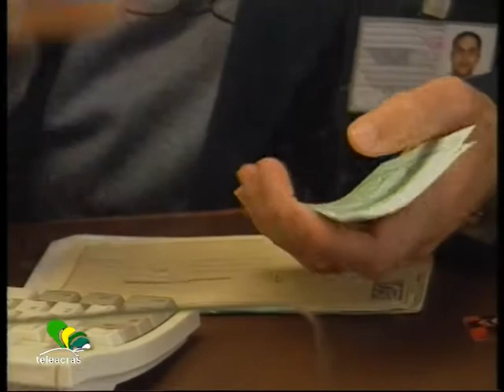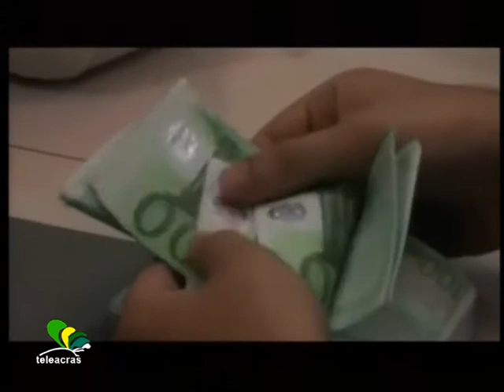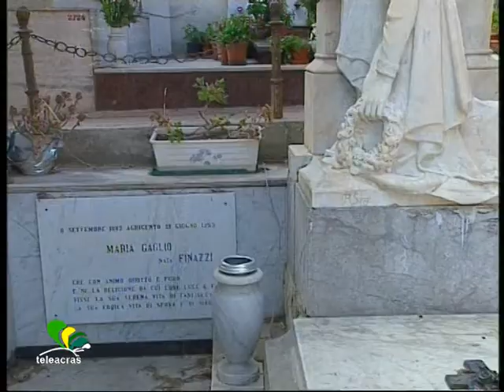Ruoppolo Teleacras - "Carissimo estinto", 41 denunciati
Il servizio di Angelo Ruoppolo ) Teleacras Agrigento del 15 ottobre 2012.
Secondo blitz "Carissimo estinto" della Procura e della Guardia di Finanza di Palermo. 41 denunciati per l' incasso delle pensioni dei morti. Danno all'erario.
Ecco il testo :
La lotta all'evasione fiscale, ed e' anche guerra alla falsa riscossione. Nel mirino le pensioni dei morti, ancora pensionati e fruttiferi di pensione anche post mortem.  Blitz della Guardia di Finanza. 41 persone sono state denunciate perche' avrebbero percepito indebitamente rate di previdenza sociale anche dopo la morte del titolare dell' assegno previdenziale. Accade a Palermo ed e' un fenomeno macabro quanto ricorrente. Gia' il 18 luglio 2011, ancora la Guardia di Finanza assesto' il colpo cosiddetto "Carissimo estinto". Cosi' e' stata intitolata l' inchiesta, che ha provocato la denuncia di 441 persone. Adesso, nel mirino vi sono altri 41 indagati, e si tratta di delegati alla riscossione, o co - intestatari di conto corrente o libretti di risparmio. Quando saranno interrogati dai magistrati risponderanno al perche' hanno percepito pensioni o rate delle pensioni anche dopo la morte dei pensionati defunti. Alcuni casi, che emergono dalle indagini, testimoniano quanto sia radicata la malandrineria mortuaria. Ad esempio, sarebbe stata accertata la riscossione della pensione di una persona morta 25 anni addietro. Mors tua, vita mea. La morte di uno quasi come ancora di sopravvivenza dell' altro. Truffa e paradosso, in tempo di crisi. Il danno alle casse dell' Erario e' di oltre 900 mila euro. E se ai 41 di oggi si sommano i 441 del 2011, allora la cifra dei danni sfiora i 2 milioni di euro. Come sono stati scoperti i truffatori ? La Guardia di Finanza e il Dipartimento Pubblica Amministrazione della Procura di Palermo  hanno incrociato le banche dati dell' Inps e dell' Ufficio Anagrafe del Comune di Palermo.  E i truffatori come hanno truffato ? Hanno firmato una dichiarazione con cui si e' attestata falsamente l'esistenza in vita del titolare della pensione.